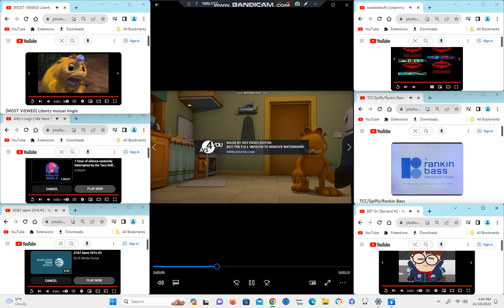(REUPDATE) 7 Logos Played At Once V2